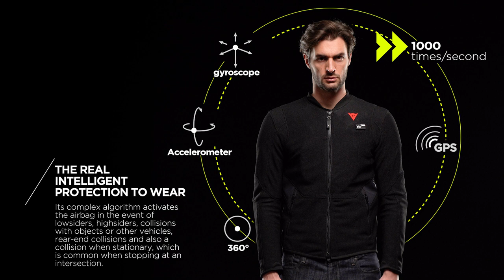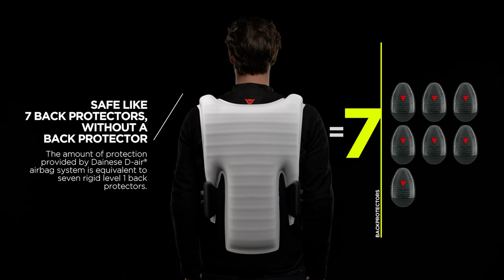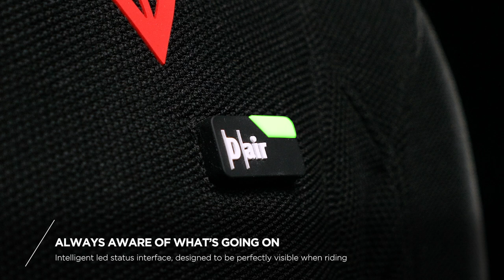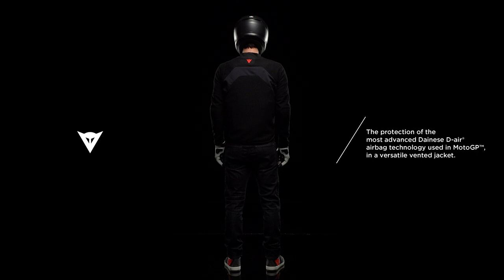Smart Jacket LS | Tech Video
The protection of an airbag, always with you.

Smart Jacket LS is a ventilated motorcycle jacket that combines the versatility of a light, ventilated garment with the intelligence and ultimate protection of the Dainese D-air® airbag system.

Smart Jacket LS does not require any connection to the motorcycle. It can be used as a normal ventilated jacket, without the need for other coordinating garments, and does not require a subscription.

 Made of certified, abrasion-resistant, ventilated fabric, it is also suitable for use on the hottest days, ensuring excellent breathability. The Dainese D-air® system used in MotoGP™ and developed over 25 years of research monitors what is happening around the rider 1,000 times per second with its sensors. With no need for cables or connections, it autonomously detects any dangerous situation and immediately activates the Shield, an engineered microfilament airbag that offers the highest level of protection to the chest and back, also limiting any neck and helmet movement.

The system activates and protects in the event of sliding, high side, impact with an obstacle or vehicle, or rear-end collision, even when stationary. With Smart Jacket LS, the Dainese D-air® system offers covered areas a level of protection equivalent to seven level 1 rigid back protectors, without the need for a rigid back protector.

Smart Jacket LS integrates removable Pro-Armor Lev. 2, Type B protectors on the elbows and shoulders. Pro-Armor technology offers limbs the highest level of protection as well as full mobility and exceptional ventilation, owing to its soft structure inspired by natural fractals and its 40% ventilated surface.

Complete with two zippered side pockets, the wearer can practically store essential personal items so that they are always at hand.

Consult the dainese.com site and the product manual for instructions.